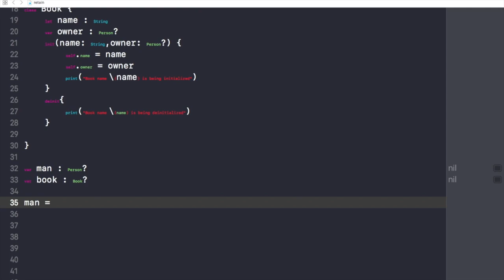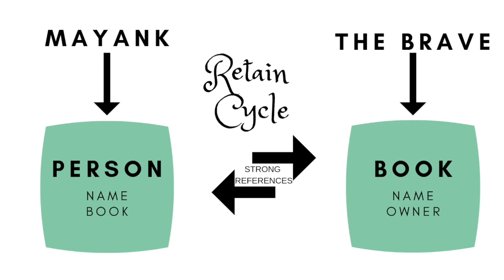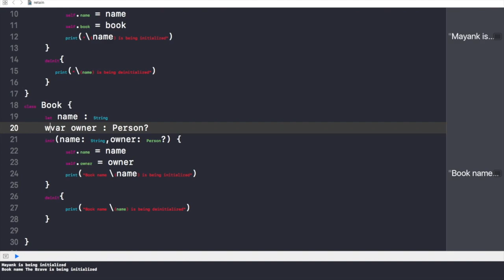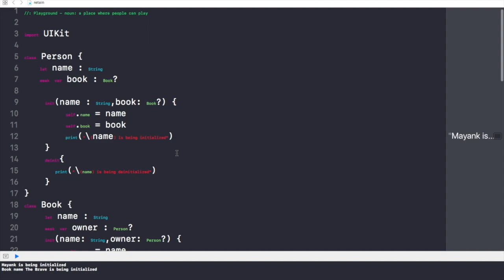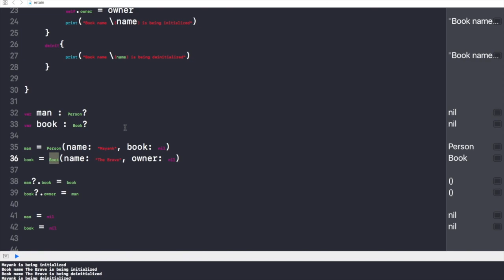What is Retain Cycle,Memory Leaks in Swift4 ?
In this video we will learn what is Retain Cycle and Memory Leaks in Swift 4 and how does it work.
Cheers!

Tripod I use
Microphone I use
MacBook I use
Novel I read
Cracking the Coding Interview